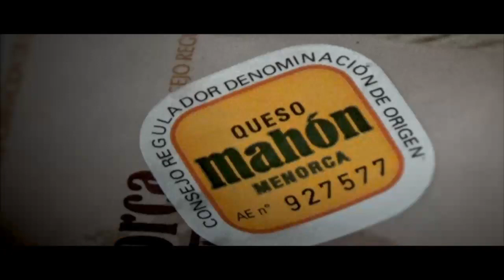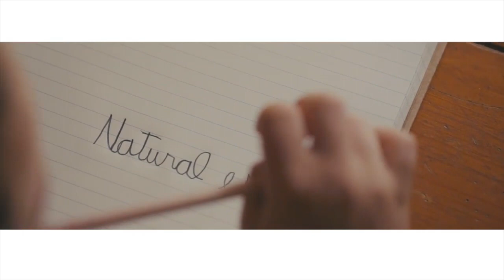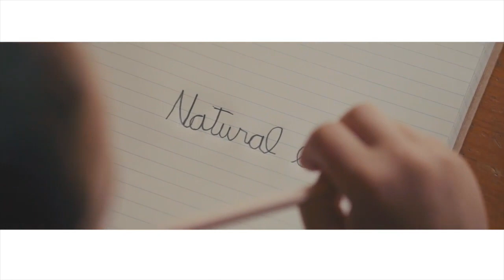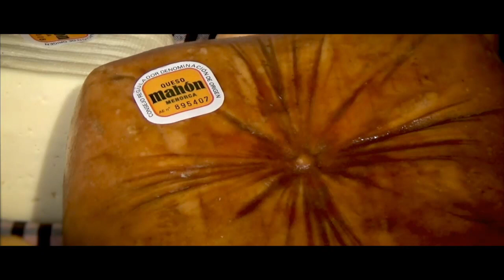Partido Hestia Menorca 73 vs Barça 69